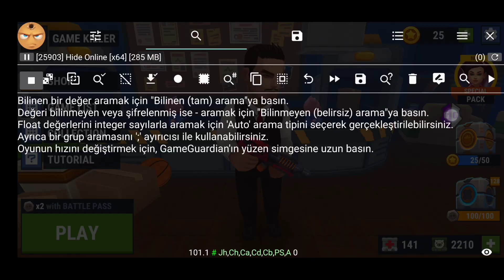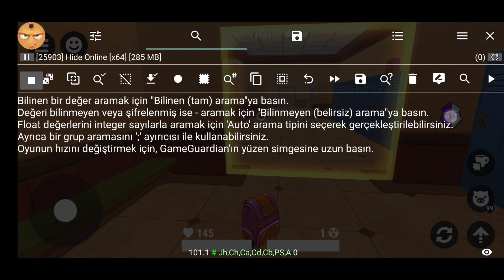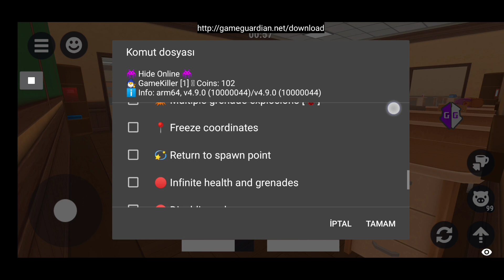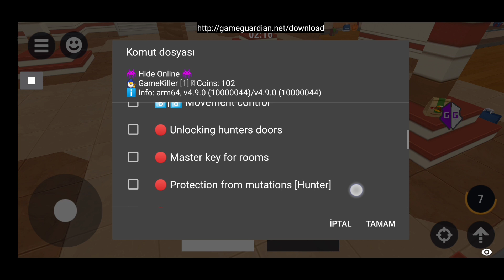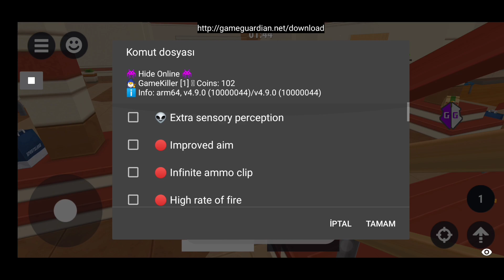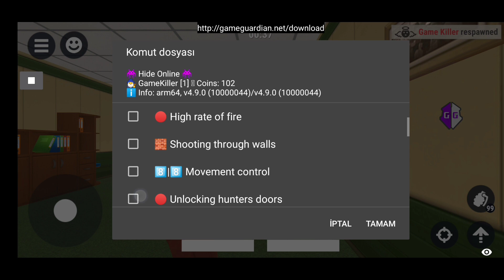Hide Online - Hack - GG - Script - For Current Versions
Telegram Chat
                                 English
🔴 Heres what a beginner should know:
• The «Mega Script» section is paid
• The list of games is available in the next window
• Сan get the registration key in 2 ways:
a) Buy it;
b) Participate in contests.
• Access to the script is granted for an unlimited time
• Coins - the «Mega Script» currency used to log in to games
• 1 login to the game = minus 1 coin
• The balance does not decrease if you accidentally click
• Coins can be replenished, and also in 2 ways (a, b)
• The number of devices is unlimited
• The script language is synchronized with Game Guardian. If it is not in Russian, the script will be in English
• The authors contacts are available in the next window

• Package price:
Start 100¢ = 200₽ or 3$
Basic 150¢ = 285₽ or 4.2$
Standard...200¢ = 360₽ or 5.4$
Plus 250¢ = 425₽ or 6.3$
Premium...300¢ = 480₽ or 7.2$

P.S. The cost is specified without the commission
                                 Русский
🔴 Что следует знать пользователю:
• Раздел «Mega Script» платный
• Список игр доступен в последующем окне
• Получить ключ регистрации можно 2-мя способами:
а) Купить;
б) Учавствовать в конкурсах.
• Доступ к скрипту предоставляется на неограниченное время
• Coins - валюта «Mega Script», используемая для входов в игры
• 1 вход в игру = минус 1 coin
• Баланс при случайном нажатии не уменьшается
• Coins можно пополнять, и также 2-мя способами (а, б)
• Количество устройств неограничено
• Язык скрипта синхронизирован с Game Guardian. Если он не на русском, скрипт будет на английском
• Контакты авторов доступны в последующем окне

• Стоимость пакетов:
Start 100¢ = 200₽ или 3$
Basic 150¢ = 285₽ или 4.2$
Standard...200¢ = 360₽ или 5.4$
Plus 250¢ = 425₽ или 6.3$
Premium...300¢ = 480₽ или 7.2$

P.S. Стоимость указана без учёта комиссии
                           Музыка/Music
                       Внимание/Attention
"Автор не несет ответственности за возможное применение этой информации на практике"

«Добросовестное использование» в законодательстве России»
Статья 19. Использование произведения без согласия автора и без выплаты авторского вознаграждения;
Статья 20. Использование произведений путем репродуцирования;
Статья 21. Свободное использование произведений, постоянно расположенных в местах, открытых для свободного посещения;
Статья 22. Свободное публичное исполнение;
Статья 23. Свободное воспроизведение для судебных целей;
Статья 24. Свободная запись краткосрочного пользования, производимая организациями эфирного вещания;
Статья 25. Свободное воспроизведение программ для ЭВМ и баз данных. Декомпилирование программ для ЭВМ.